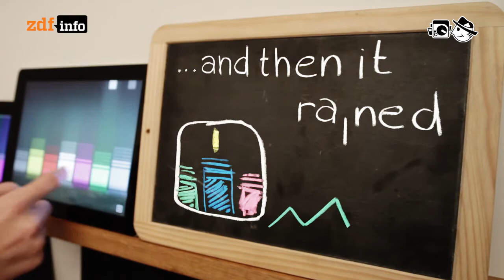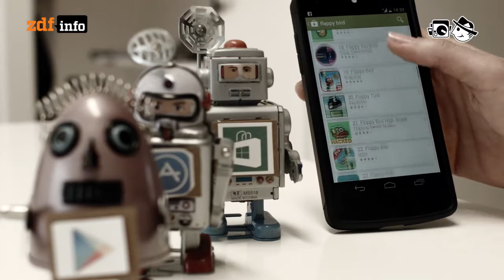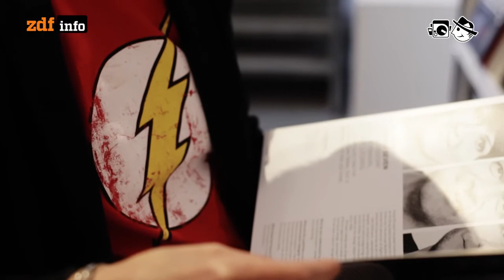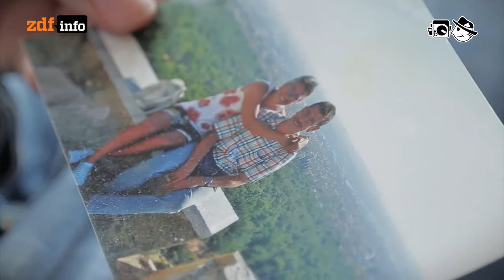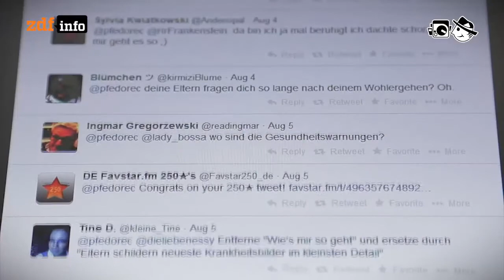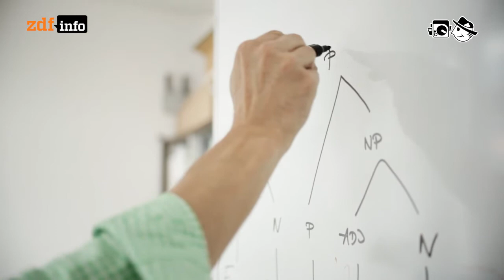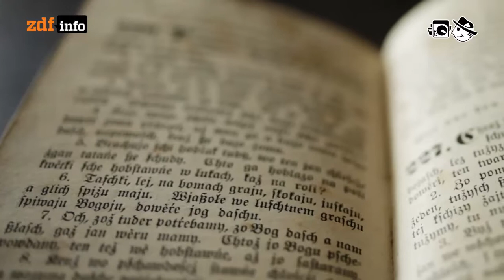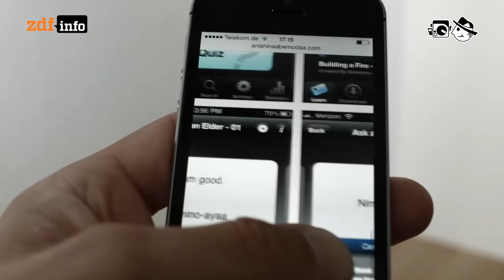106: Geklonte Spiele, Elterngespräche und schwindende Idiome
Geklonte Spiele - Das Internet ist eine große Kopiermaschine. Auch Ideen werden kopiert.

140 Sekunden - @pfedorec: Ein Telefonat mit den Eltern.

Sprachenkiller Internet - Immer mehr Sprachen sterben aus. Ist das Internet schuld?

Abspann: Moderation & Leitung der Sendung: Mario Sixtus; Produktionsleitung: Dennis Münch; “Klonspiele” Autorin: Yvonne App, Schnitt: Patrick Jankowski, Kamera: Mario Bergmann; “140 Sekunden” Redaktion: Mia Meyer, Kamera & Schnitt: Timo Kosiol; “Sprachenkiller Internet” Autorin: Yvonne App, Schnitt: Michael Fandel, Kamera: Mario Bergmann; Musik Knos: mflr, Try^d: sampling memory, David Aubrun: Cellules Sound, Andrea Barone: January, Realaze: On my way, Serphonic: Continued, David Law: Move In at the Theater, Walter Well: Swimming, Yunus: Against the storm, Geigermeister: Fade, Grégoire Lourme: 1DSENS - Musee virtuel - Evasion, djbouly: Flowers’s dance, Josta: PiezziDiBasiCucitiInTagli, Realaze: Marcher Dans La Rue, Real Rice:  Triste pluie - générique de fin, Eva Maria: LUZ DE LUNA Alvaro Carrillo Alarcon, Kaneel: Superkawai, Antony Raijekov:  When Waves Trying to Catch a Marvel, Ehma:  L’arrivee; Font Yanone: Jan Gerner; Grafiken: Goydo Schneider, Axel Ganz; Sprecherin: Anne Helm; Produktion ZDFinfo: Katrin Bausch; Redaktion ZDFinfo: Sylvia Förster; Realisierung: Blinkenlichten Produktionen im Auftrag von ZDFinfo, © 2014 ZDF; Lizenz: Creative Commons BY-NC-SA